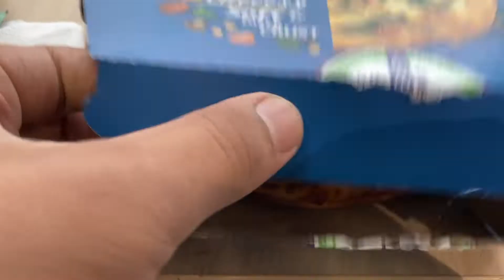wah @DominosPizzaIndia wah | Daily Vlog:335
365 days 365vlogs
VLOG NUMBER: 335
Hi there!

———vboy:)